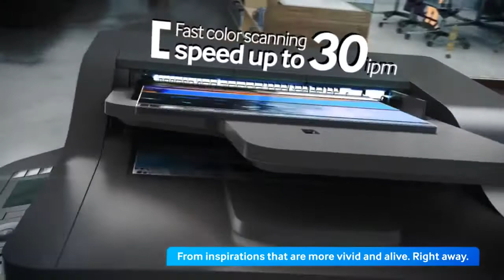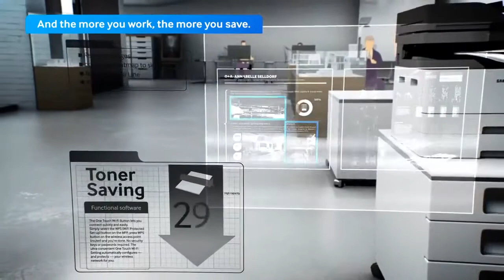Samsung sl k2200 and Sl k2200nd digital Photocopier Printer Colour Scanner Xerox machine copier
YouTube.com/HiTechEShop

www hitechenterprses.in